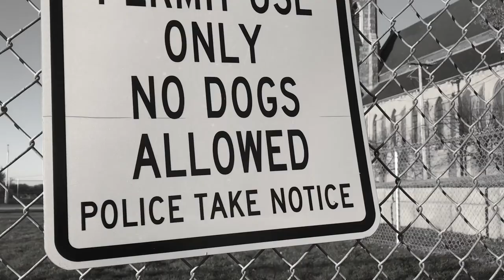Episode 496: Go Put Some Clothes in the Washing Machine - The Nerdpocalypse Podcast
This week on The Nerdpocalypse Podcast, the guys return for 2022 with their thoughts on Don't Look Up, The 355, The Book of Boba Fett, Spider-Man: No Way Home cracking a billion dollars, Morbius is likely in a world of trouble when its released (and Sony knows this), the return of Batman: The Animated Series, the erasure of the Snyderverse, day and date was a financial bust in 2021, CW up for sale, and much more!